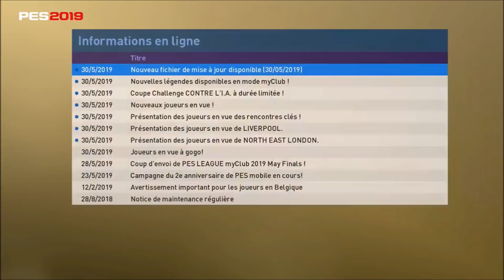PES 2019 - NEWS 30 MAI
Nouveautes de la semaine du 30 mai sur PES 2019 :
- presentation des news
- strategie pour vos GP/pieces
- construction d equipe Conseils pour Myclub en FR
- News sur les TOTS